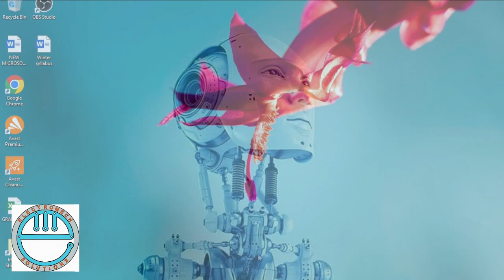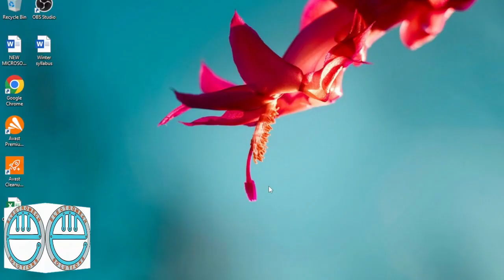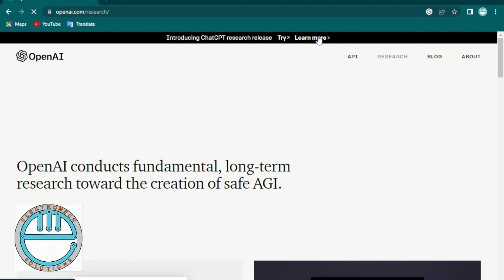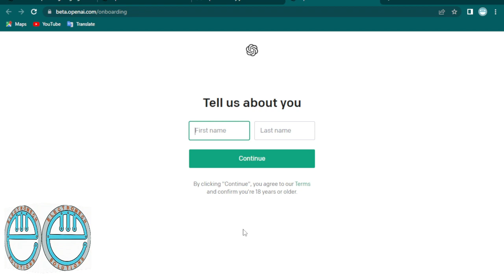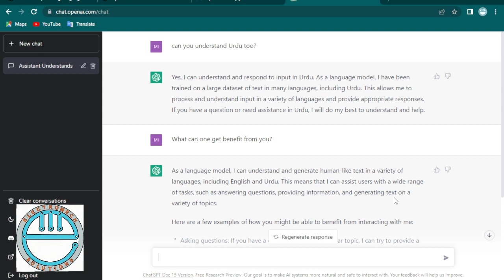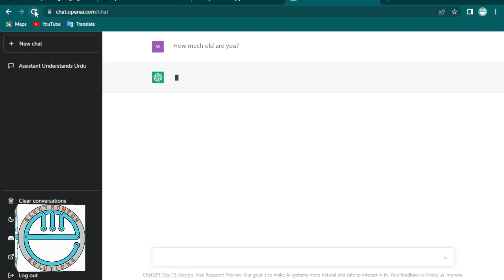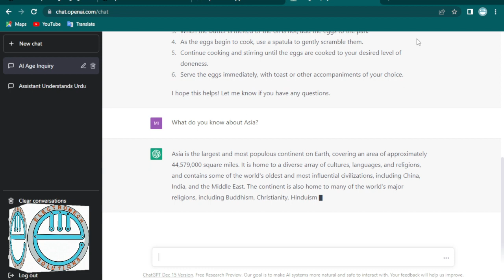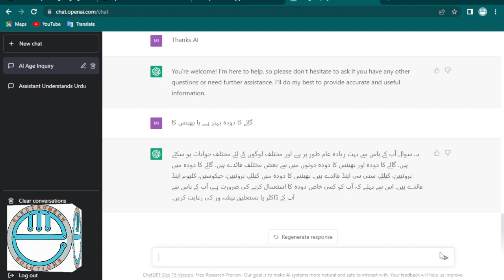What is an artificial intelligence and ChatGPT? How to make account in ChatGPT? How to use ChatGPT?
What is an artificial intelligence? What is ChatGPT? Artificial intelligence kaya hey? Proud to serve you through ElectroMech Solutions.

Also watch.
Fully Automatic top loading washing machine a to z all possible faults and repair in Urdu /Hindhi
How to install MP3 player in old audio amplifier/ How to repair MP3 player USB port.